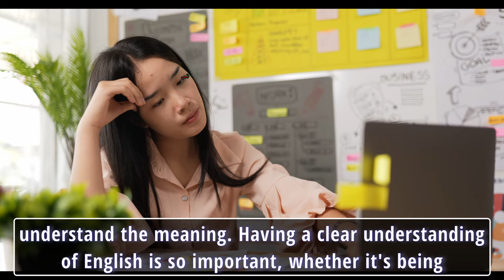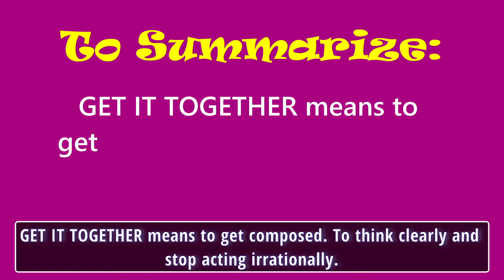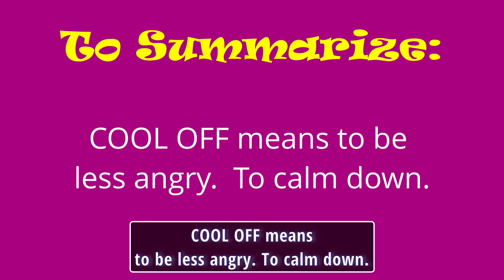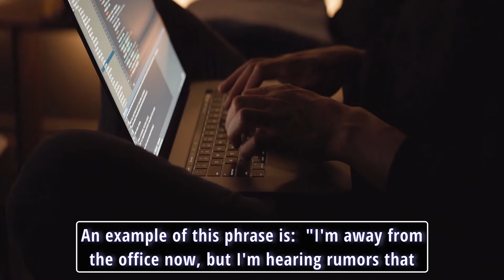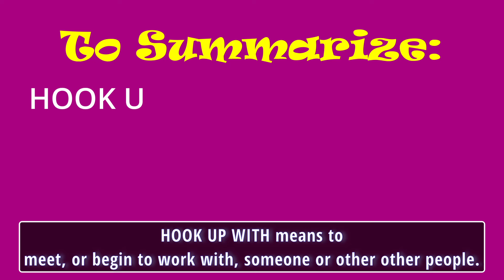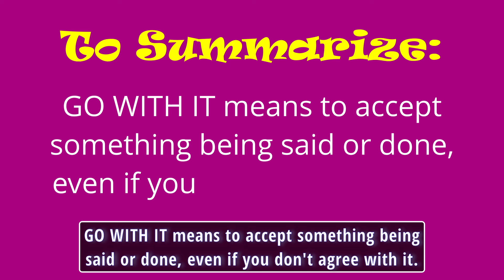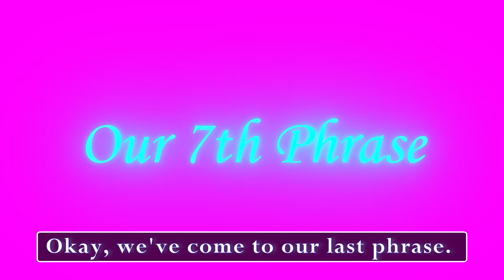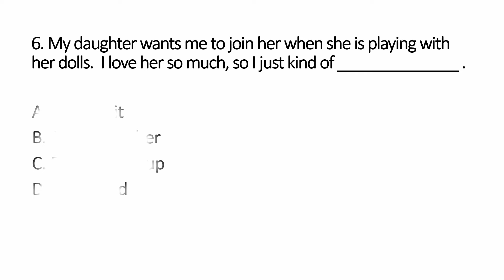Idioms & Phrases with Movies - Easy To Learn (Video 43)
PHRASES:  Patch things up; Get it together; Cool off; Heads up; Hook up with; Go with it; In the end
The most detailed look at the meaning of common idioms, slang, phrasal verbs and other expressions used in the English language. One or two new videos will be added each week.
Knowing these phrases will ABSOLUTELY increase your English fluency.

This video has been designed like a lesson plan. There is an introduction, an analysis of idioms and a summary at the end of each phrase. Many videos on YouTube quickly review one idiom after another. In this video, the review of idioms is paced more appropriately for ESL learners. If you are familiar with these videos, you don't need to review the introduction each time. You can use the "chapter" bar at the bottom of the video to skip over the "Introduction". Look for new videos to be added each week. There will be close to 1,000 idioms and phrasal verbs analyzed by the end of 2023.
Timecodes:
00:00 - Movie example
00:18 - Introduction to Idioms
01:11 - 1st phrase - Patch things up
04:14 - 2nd phrase- Get it together
06:59 - 3rd phrase - Cool off
10:30 - 4th phrase - Heads up
13:30 - 5th phrase - Hook up with
17:04 - 6th phrase - Go with it
19:59 - 7th phrase - In the end
23:04 - Comprehension Check (Multiple Choice)